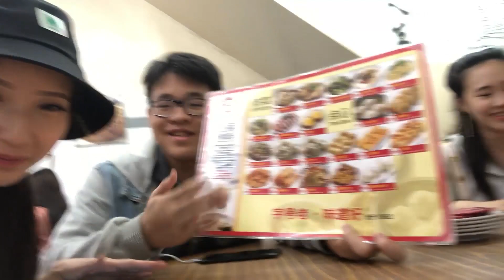SINGAPORE TRAVEL GUIDE: USS, HAJI LANE, CLARKE QUAY, ETC | INDONESIA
HELLOOOWWW THERE!!!
Apa kabar semuaa?? Masih jomblo ya??!

Video kali ini agak sedikit berbeda nih, bukan challenge lagi tapi vlog🎉🎊✨
YEEAAAAYYYY☃️☃️☃️ Minggu lalu kita ke Singapore 3 hari buat rayain anniversary 2 tahun kita udududuuu💏🥰😘💋

Nah disana kita sekalian ngevlog dan jadi tour guide kalian buat ngasi tau tempat apa aja sih yang wajib didatengin di Singapore dan ada apa aja isinya. Buat yang penasaran, keep on watching!!🇸🇬♥️